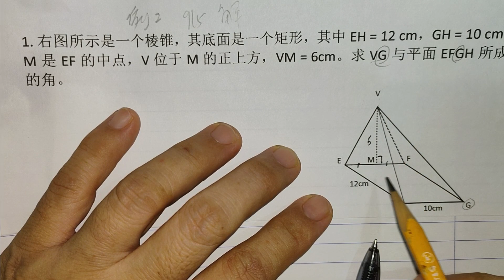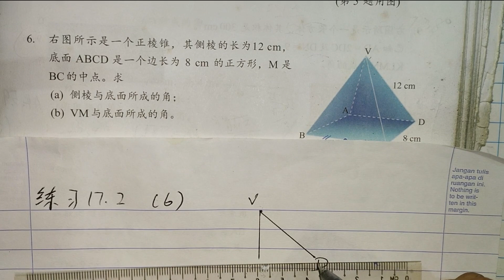高二数学17.2-2直线与平面所成的角